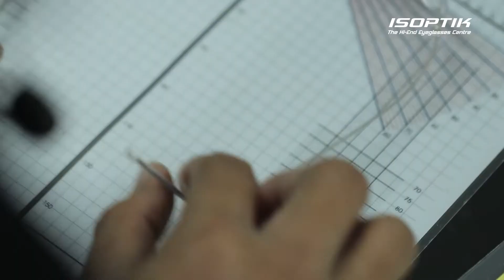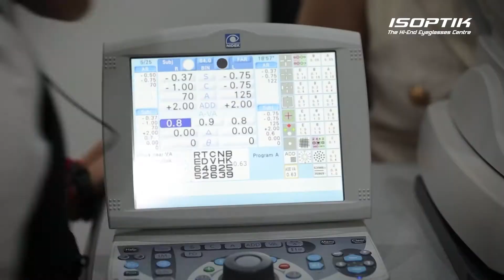เลนส์ที่ศูนย์แว่นตาไอซอพติกดีอย่างไร ?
เลนส์ที่ศูนย์แว่นตาไอซอพติกดีตรงที่ว่า เลนส์ทุกชิ้น ทุกข้าง ทุกคู่ ถูกออกแบบขึ้นมาอย่างเฉพาะเจาะจงสำหรับลูกค้าแต่ละท่าน ตามพฤติกรรมการใช้สายตา

📌 ต่อให้เป็นเลนส์ที่เริ่มต้น ระดับ 1 หมื่น ก็เป็นแบบนี้เหมือนกันใช่ไหมคะ ?

ใช่ครับ และที่สำคัญที่สุด ไม่ว่าจะเป็นเด็กเล็ก ที่อายุแค่ 1 เดือน หรือ 2 เดือน , 3 เดือน , 6 เดือน ที่ต้องใส่แว่นเพื่อจะป้องกันตาขี้เกียจ ปกติเราจะเจอปัญหาว่า เด็กจะไม่ยอมใส่แว่น เนื่องจากคุณภาพของแว่นไม่ดีพอ ไม่พอดีกับเด็ก แต่ที่ศูนย์แว่นตาไอซอพติกเราสามารถแก้ปัญหานี้ได้นะครับ สำหรับผู้ปกครองที่มีบุตรหลานอายุยังน้อยอยู่ แล้วเด็กมีอาการปฏิเสธการใส่แว่น ไม่ใช่ความผิดของเด็กนะครับ เป็นความผิดของคนทำแว่น ดังนั้น ถ้ามีปัญหานี้ ให้รีบมาที่ไอซอพติก "ใส่แว่น แล้วมีปัญหา มาที่ไอซอพติก" ทุกอย่างครบ จบที่เดียว

📌 โรคตาของเด็กมีโรคอะไรบ้างคะ ที่แว่นสายตาสามารถช่วยได้ ?

"โรคตาขี้เกียจ" เด็กถ้ามีปัญหาทางด้านสายตา แล้วไม่ได้รับการแก้ไขตั้งแต่ก่อน 4 ขวบ หลังจากนั้นไปแล้วจะเกิดภาวะตาขี้เกียจ เนื่องจากสมองไม่เคยเห็นภาพที่ชัดเจนมาก่อน สมองไม่รู้ว่าความชัดคืออะไร สมองไม่ได้พัฒนาขึ้นมา ให้สามารถที่จะวิเคราะห์ภาพ และส่งเป็นสัญญาณภาพที่ชัดเจนได้ ซึ่งก็จะไม่สามารถแก้ไขได้เลยตลอดชีวิต
ดังนั้น ต้องแก้ไขตั้งแต่ก่อน 4 ขวบ จริงๆ 6 ขวบ ก็ไม่ทันแล้วนะครับ ในกรณีที่เกิดเป็นสายตาผิดปกติเพียงข้างเดียว ก็อาจจะต้องพบจักษุแพทย์ผู้เชี่ยวชาญด้านเด็ก และตาเข
ซึ่งปกติบางครั้งอาจจะต้องปิดตาข้างที่ดี แล้วก็ใส่แว่นกำลังเต็มที่ เพื่อบังคับให้เด็กเล็ก เขาพยายามใช้ตาข้างที่แย่ขึ้นมา เพื่อกระตุ้นให้บังคับใช้ตาข้างที่แย่ ไม่อย่างนั้นเด็กจะใช้ตาอยู่ข้างเดียว และตาอีกข้างก็จะเขในที่สุด

📌 หลังจากอายุ 6 ขวบไปแล้ว เริ่มแก้ไขไม่ทันแล้วใช่ไหมคะอาจารย์ ?

ใช่ครับ ไม่มีผลแล้วครับ หรือถ้ามีผล ก็มีน้อยมาก ดังนั้นเด็กเล็กต้องพบจักษุแพทย์ทุกคน
ผมย้ำนะครับ "เด็กเล็กต้องตรวจกับจักษุแพทย์ผู้เชี่ยวชาญด้านเด็ก และตาเขทุกคน" และแนะนำให้ตรวจตั้งแต่ 6 เดือน

🔍 คำยืนยันจากผู้ใช้แว่นตาโปรเกรสซีฟอัจฉริยะไอซอพติก

🔍 ดูโปรโมชั่นของศูนย์เเว่นตาไอซอพติก

🔍 ดูกรอบแว่นของศูนย์เเว่นตาไอซอพติก

📱 สอบถามข้อมูล Inbox คลิก! : m.me/isoptik

📌 อัปเดตข้อมูลข่าวสารก่อนใครที่ LINE ID : @isoptik

🚚 การเดินทางมาไอซอพติก คลิก

✅ ประวัติ ปรมาจารย์โบบิ : ผู้เชี่ยวชาญด้านแว่นโปรเกรสซีฟอัจฉริยะไอซอพติก 3 มิติ

✅ แว่นโปรเกรสซีฟอัจฉริยะไอซอพติก ดีอย่างไร ?

✅ คุณภาพการมองเห็นมีผลกับ คุณภาพชีวิตอย่างไร ?